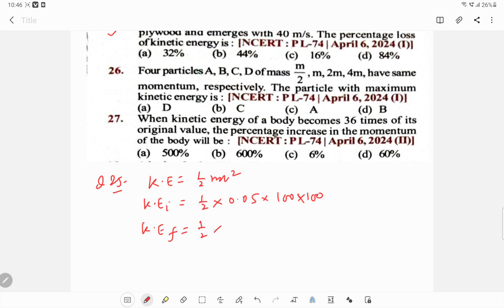JEE MAIN DIRECT WEP 2